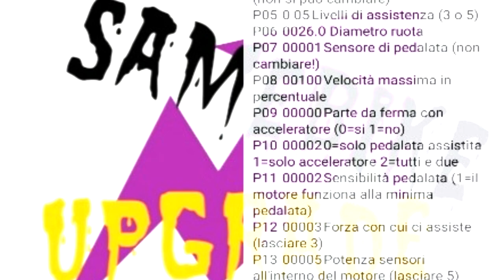collegamento centralina e-bike samebike brushless motor controller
ciao ragazzi un brevissimo video per vedere insieme i cavi i colori e gli spinotti per collegare o sostituire la centralina della nostra e-bike

PAS a 8 magneti 👇👇